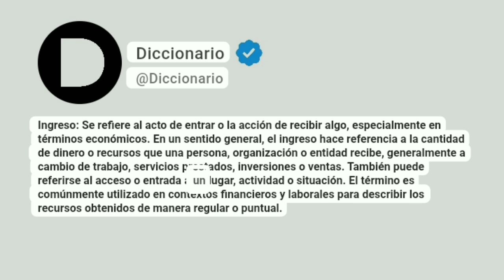Ingreso Significado En Español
Ingreso: Se refiere al acto de entrar o la acción de recibir algo, especialmente en términos económicos. En un sentido general, el ingreso hace referencia a la cantidad de dinero o recursos que una persona, organización o entidad recibe, generalmente a cambio de trabajo, servicios prestados, inversiones o ventas. También puede referirse al acceso o entrada a un lugar, actividad o situación. El término es comúnmente utilizado en contextos financieros y laborales para describir los recursos obtenidos de manera regular o puntual.